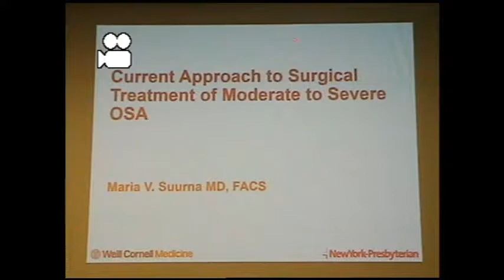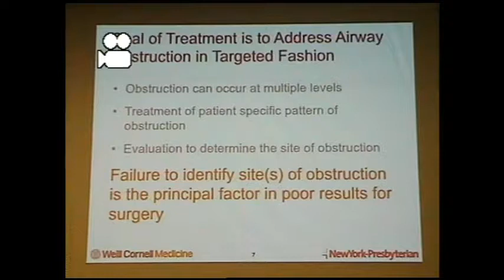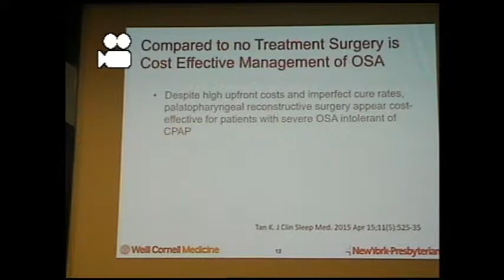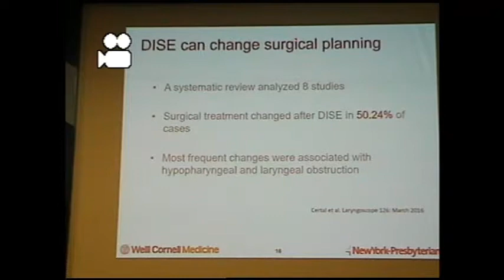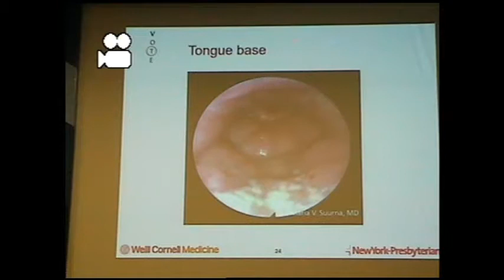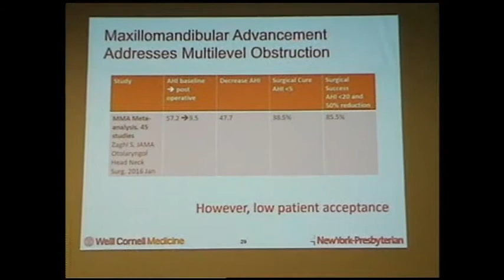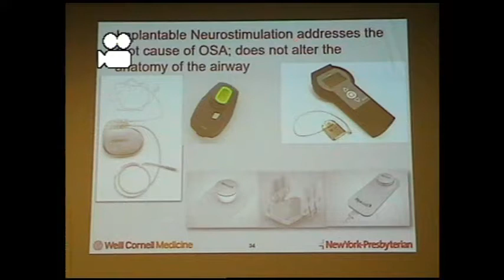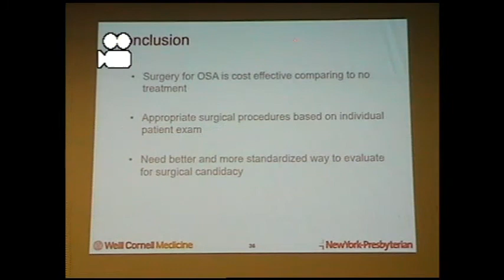Abordaje quirúrgico actual en el SAOS moderado a severo